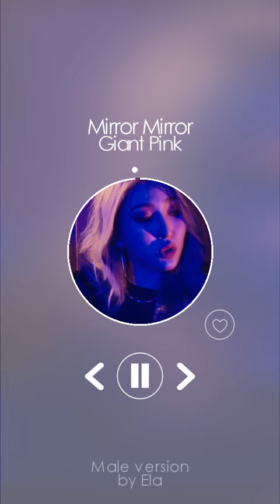MALE VERSION | Giant Pink - Mirror Mirror